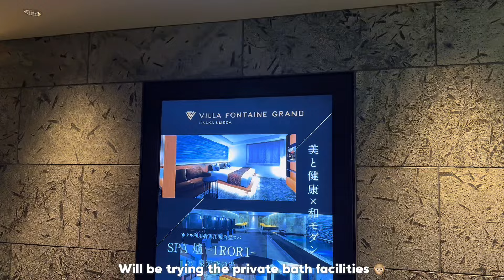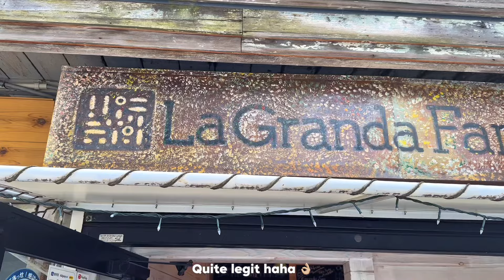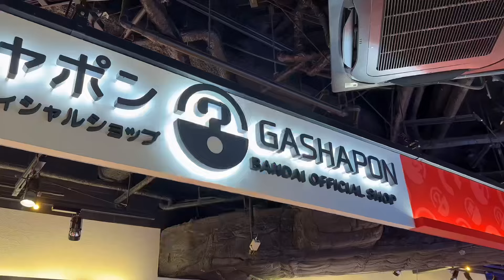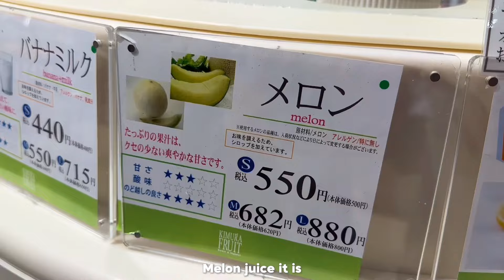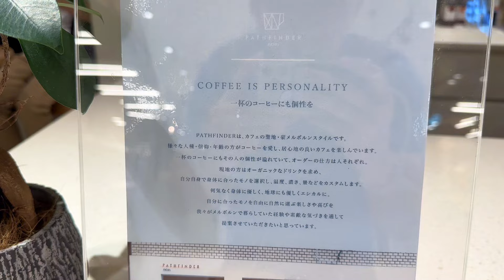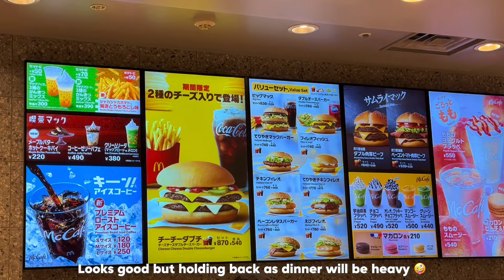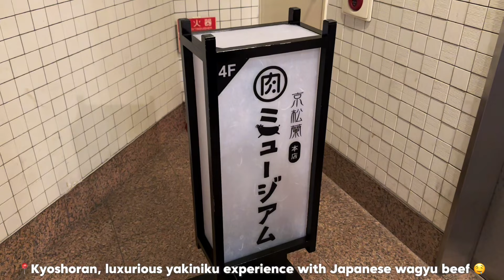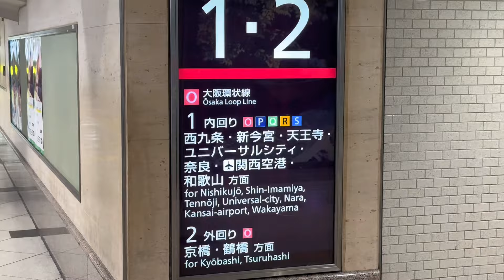Japan Travel Vlog 🇯🇵 → Umeda, Osaka Tour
Day 5 of my Japan Travel Vlog as I moved from Dotonbori area to Umeda (Kita), Osaka. Explore Umeda, Osaka with me 😁

Timestamps:
0:00 Moving to Umeda, Osaka
0:55 Explore Umeda, Osaka with me
1:38 OSA Coffee ☕️
2:59 Random Granola Shop
3:59 Onigiri Gorichan 🍙
6:03 Exploration and Shopping 🛍️
7:04 Hankyu Umeda Main Store
9:25 Lucua Mall
12:39 Lucua 1100 Mall
12:43 2nd coffee at Pathfinder Xnobu ☕️
16:27 Kyoshoran Wagyu 🥩

Every video clip is filmed and edited on iPhone 14 Pro, Capcut app. Eng sub included 👌🏼

📌 Recommended Products 📌
Dr. Martens (Best shoes)
Chromecast with Google TV
Good Read - Days at the Morisaki Bookshop
Paper Towel lmao

Sub Count: 2,026 (Documenting so I can see my progression) 🥹